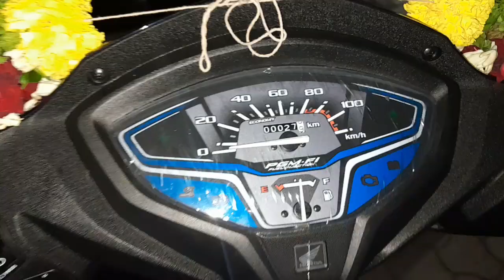🥳अभिनंदन 🎊 खुशी काय मस्त सरप्राईज आणल मामानी New Activa Smart 2023 बघा😲🤩